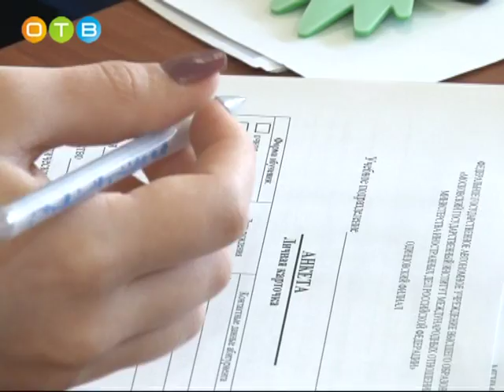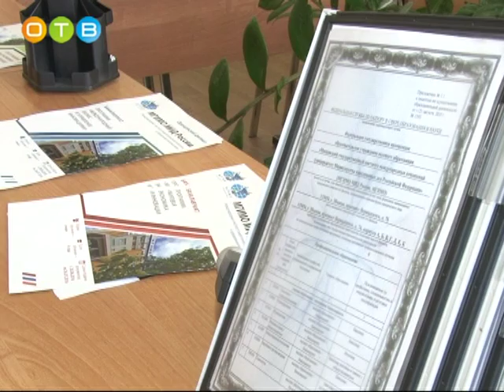В Одинцовском филиале МГИМО стартовала приемная кампания